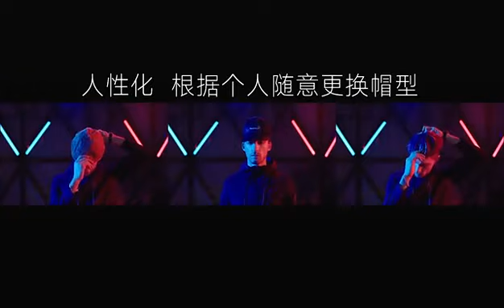Бейсболка против облысения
ДЕЛАЙТЕ СВОИ ПОКУПКИ И ПОЛУЧАЙТЕ ХОРОШИЙ КЭШБЭК (РЕГИСТРАЦИЯ НА СЕРВИСЕ КЭШБЭК) или